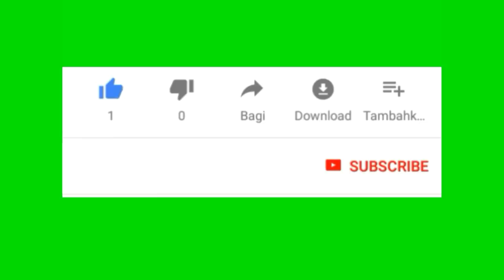فورتنايت - فوزني وخذ هدية🎁 - ( آخر حلقة 💔 ) لا تفوتكم ردات فعلهم 😱💔 || Fortnite